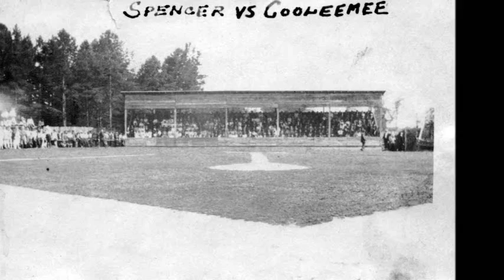Textile Baseball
Like every textile and mill town in the south, baseball was a favorite pastime. In the 1920s and 1930s, mill teams were the farm teams for major league baseball. Shoeless Joe Jackson, Ty Cobb, and Baxter "Buck" Jordan were some of the few famous players that got their start in small mill towns throughout the south.

Seven players from Cooleemee made it to the major leagues, including "Buck" Jordan, who once pinch hit for Babe Ruth when he played for the Boston Braves.